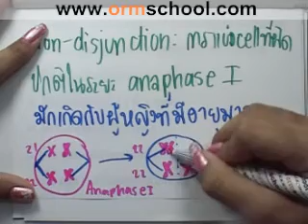Bio A-NET'49 part034